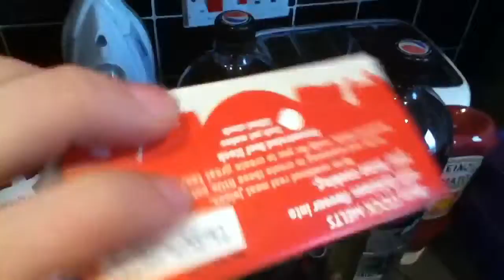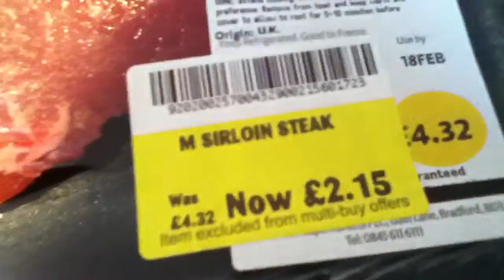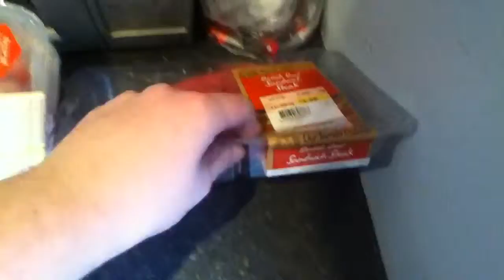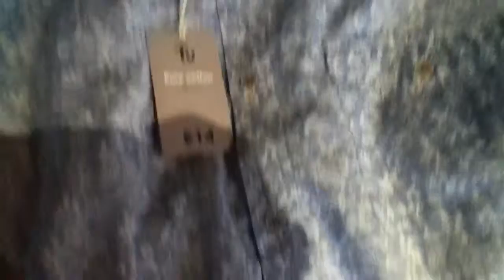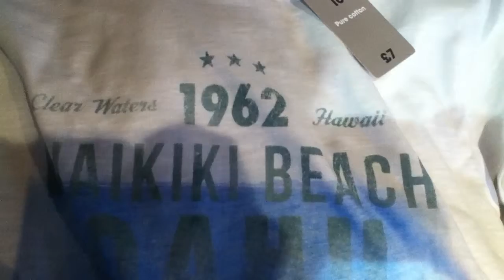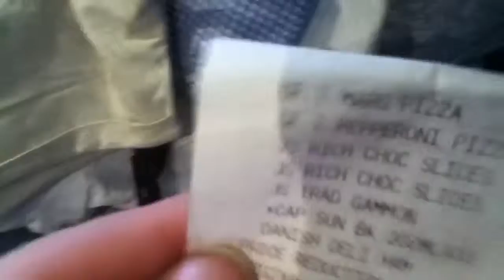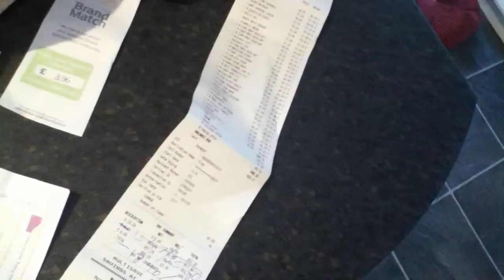Groceries | Wed 18|2|2015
From
Morrisons
Sainsbury's